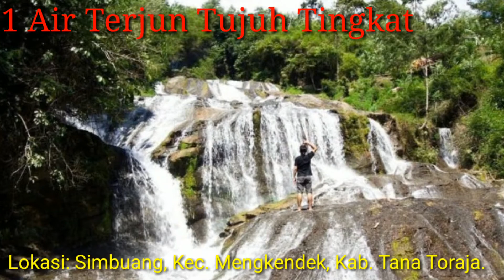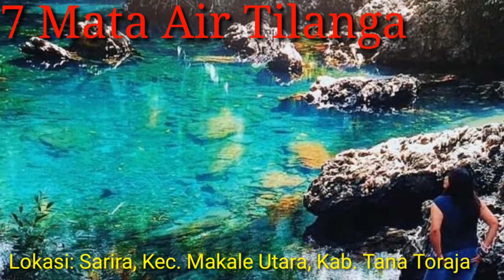12 Tempat Wisata di Tana Toraja Terbaru dan lagi hits dikunjungi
Wisata terbaru dan lagi hits dikunjungi